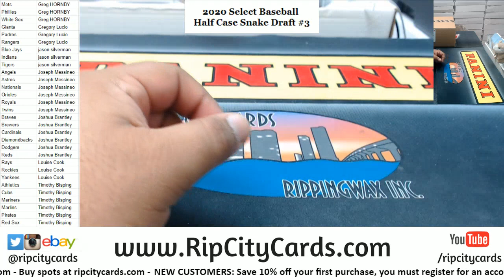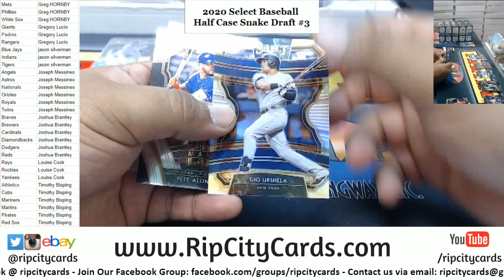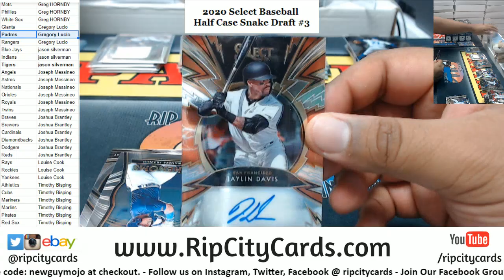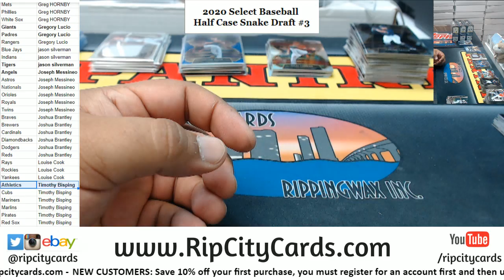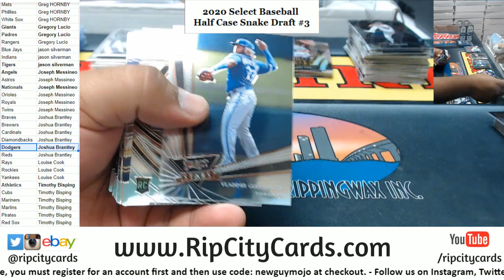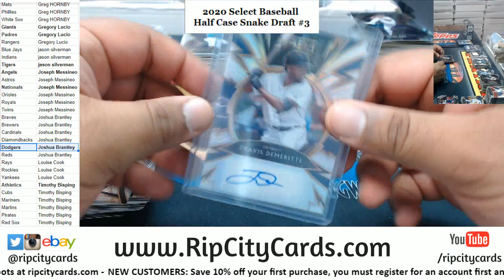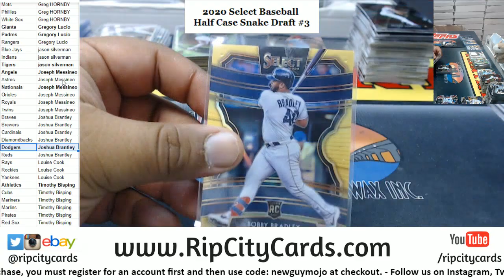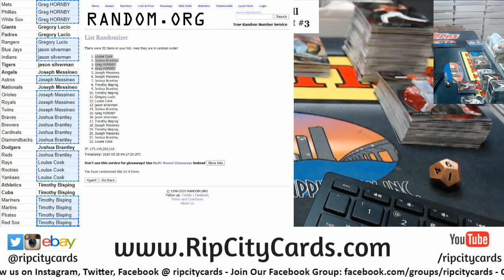2020 Select Baseball Half Case Snake Draft #3